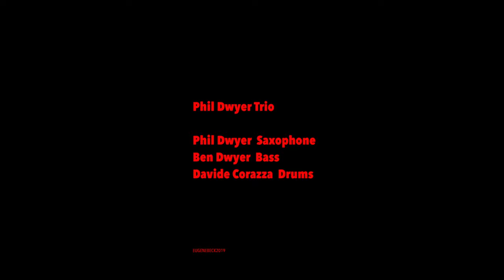Phil Dwyer Trio / Dig / Jackie McLean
Phil Dwyer  Saxophone
Ben Dwyer  Bass
Davide Corazza  Drums

Recorded at The emmet Ray on July 29, 2019
eugenebeck2019